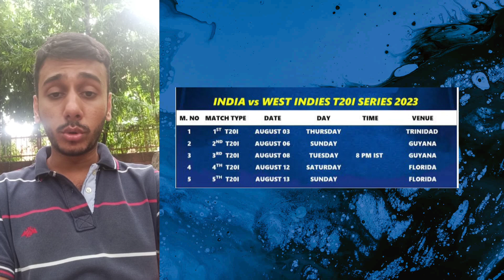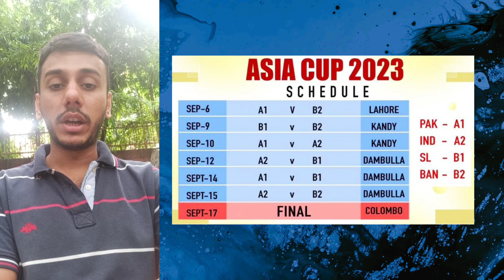INDIAN 🇮🇳 CRICKET🏏 TEAM FULL PACKED SCHEDULE 📅 TILL APRIL 2⃣0⃣2⃣4⃣.